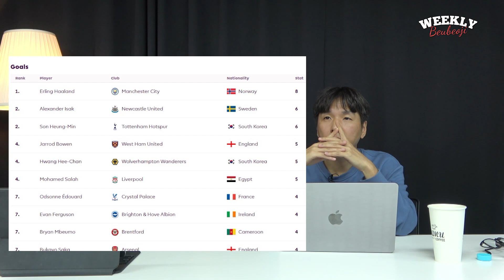[브버지] 손흥민 초반 잘하는 이유? 득점왕 가능할까?